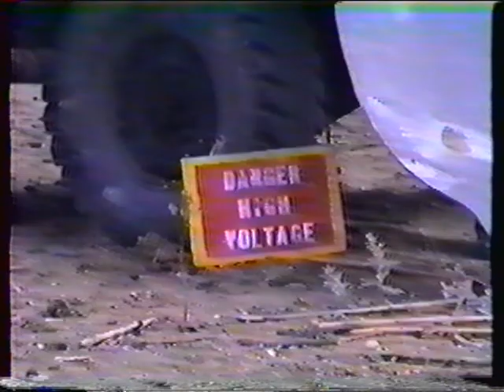USS Inchon LPH-12 CCTV Video 3 of 7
Videos shown on USS Inchon LPH-12 CCTV sometime around 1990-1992.  Not sure who created the videos.  This is 3 of 7.